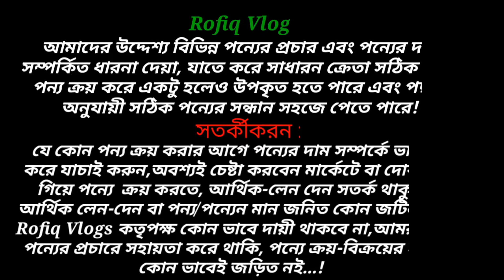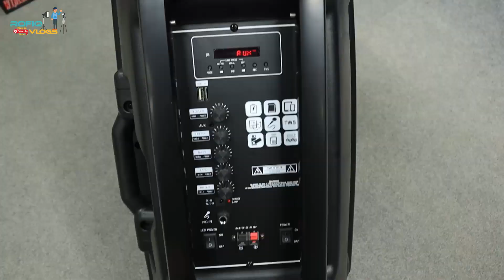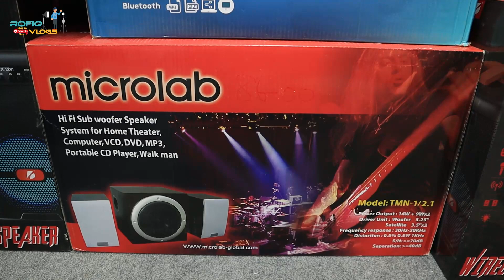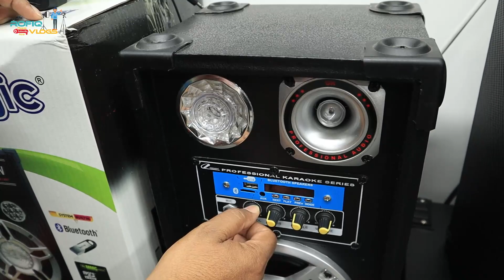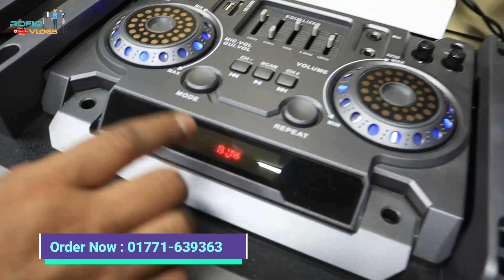এলাকা কাঁপানো Dj স্পিকার🔥মাত্র ৩৫০ টাকায়😱Buy Dj Speaker Price In BD 2023✅Rofiq Vlogs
Address:
Rajuk Commercial Complex Market,
Azampur Bus Stop,
Sector # 7,
Uttara,Dhaka-1230.
Lift # 5,
Shop # 620

Electronics Store